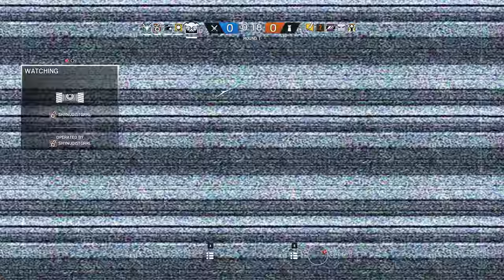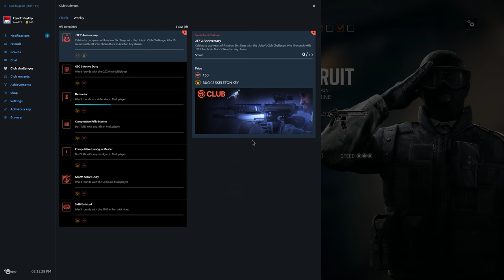Rainbow Six Siege + Part 1386 + Hereford Base TDM Hostage + White Noise pcgaming crew